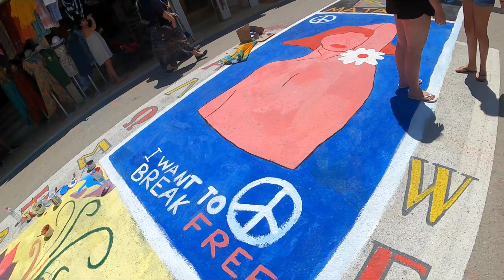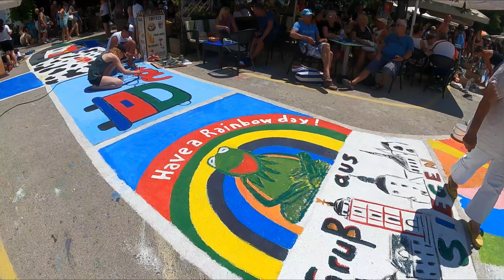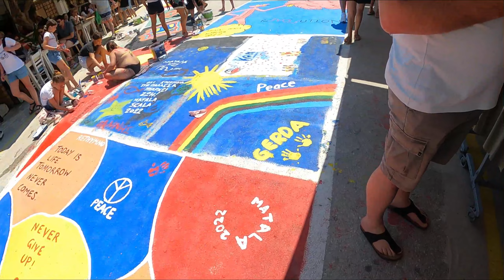Matala Road Trip Kreta (EP.8)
Matala:

Ein Dorf zum bewundern ,mit seine Vielseitigkeit und sehr schöne Eigenschaften .ein Dorf zum Wohlfühlen und zum träumen .den Street Painting festival ist ein einzigartiges Erlebnis

Genau wie die Grotten von Matala wo auch einst der Leonard Cohen sich seiner zeit wohlgefunden hat.
Wir kommen wieder nach Kreta ...und auch nach Matala ...Garantiert.
Bestes Hotel : Eléa Terra Hotel
Bestes Pub : Kahlua bar
Bestes Restaurant : Restaurant Antonio